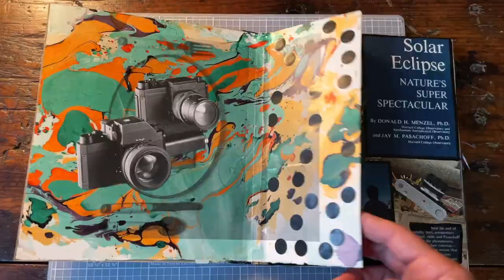MINUTE OF MONTH NO. 44, OCTOBER 2023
No. 44, October 2023. Reading opinion pieces “updated to reflect new developments” (censored?) and talking to friends, feeling remote and close to conspiracy thinking. I went underwater as much as possible in October. Some storms came through and cloudied things up and made it hard to hunt fish. I also learned fish only hang out by the shore around high tide, and between the new moon and full, high tide doesn’t happen during the sunny part of the day, and being underwater in shadows feels wrong. It’s Ok. I was contending with this hunting of fish. Stabbing a fish in the head to kill it as quickly as possible after shooting a spear through its side never gets easier. Let’s hope. There’s a metaphor here. My friend who taught me to spearfish told me to read The Old Man and the Sea, and the first line played over and over in my mind: “He was an old man who fished alone in a skiff in the Gulf Stream and he had gone eighty-four days now without taking a fish.” I caught one fish for dinner Oct 2 and the rest of my time was swimming through seaweed forests. The whole month felt underwater. We did things… T&T came to visit. The New Bedford Whaling Museum. My photo show opened 3000 miles away, curated remotely from photoshopped layouts. We sailed with cousins on a galeful afternoon. But mostly I just sat on the porch dressed like it was Antarctica and bathed myself in sky. I think I watched the sunrise almost every morning, hoping the cruise ships would arrive early enough to glitter their lights against bloody-red clouds. On a sunny day I marbled some paper and set up a collaging area in the one heated room to made some books about the sun. I had some work here and there, writing until my core temperature got too low and I would get up and run in place or do squats for a minute or two. Nights we would make a fire and watch TCM. My mental activity slowed with the deliberate heft of the chill. November 1 the cold beat us and we packed up the house and drove away.